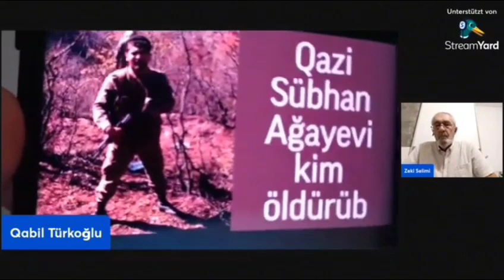Mayor Qazini öldürüb 2.000 manata söhbəti bağladı.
‎Qabil tərəfindən video